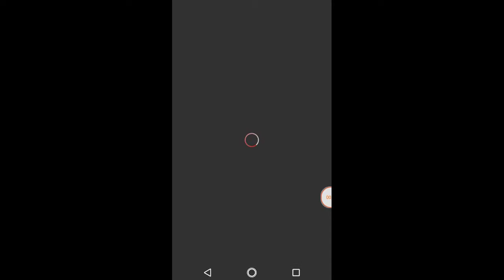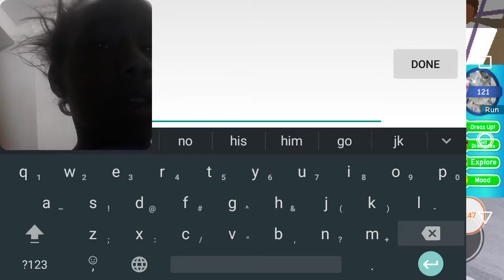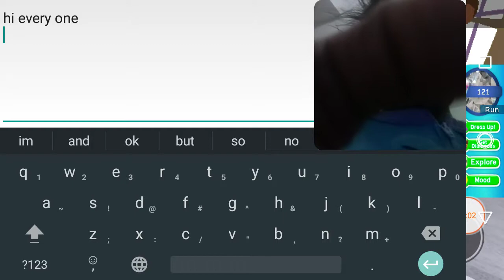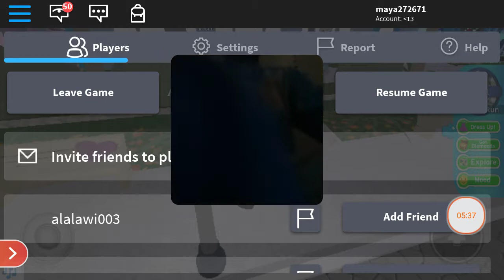roblox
i love roblox and i want to record it